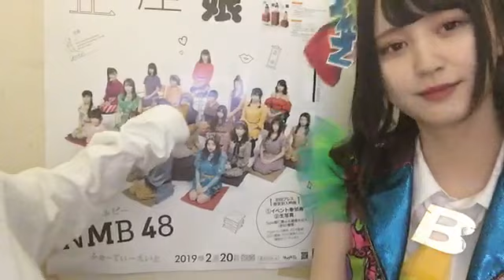MIKANA YAMAMOTO 2019/06/23 山本 望叶（チームBII）